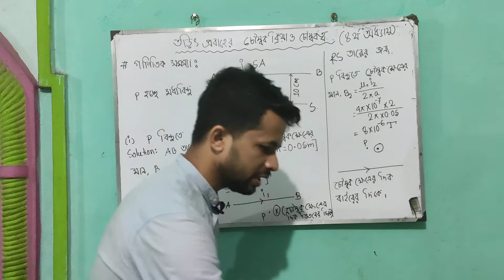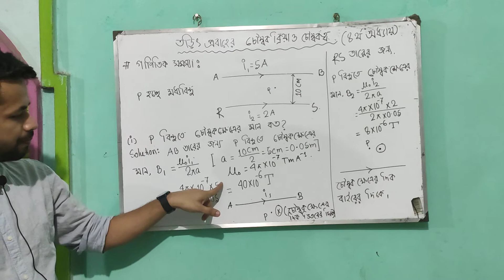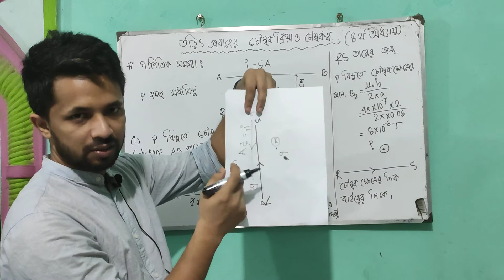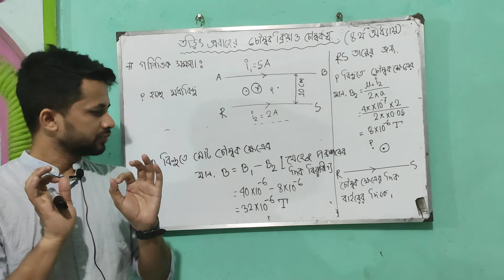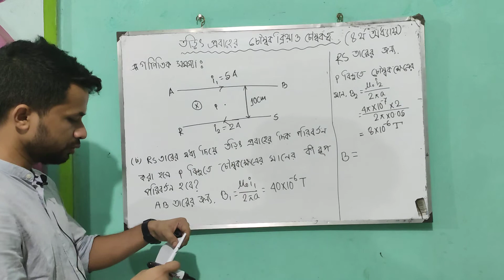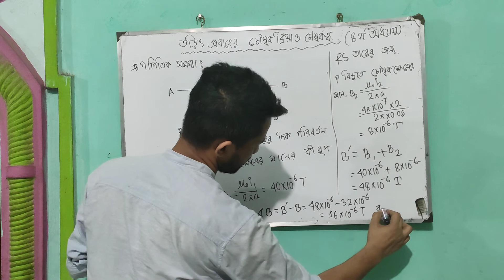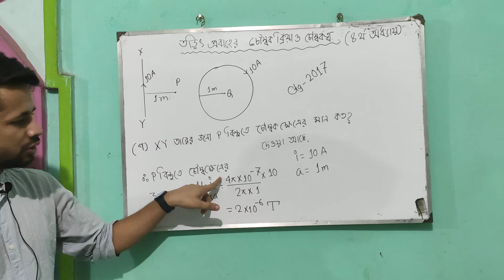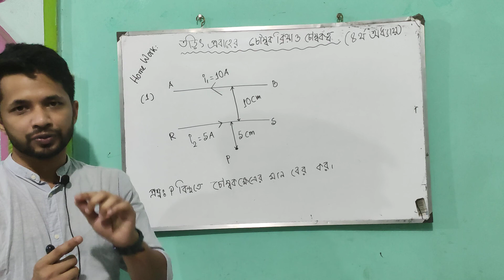তড়িৎ প্রবাহের চৌম্বক ক্রিয়া ও চুম্বকত্ব (লেকচার-০৩)